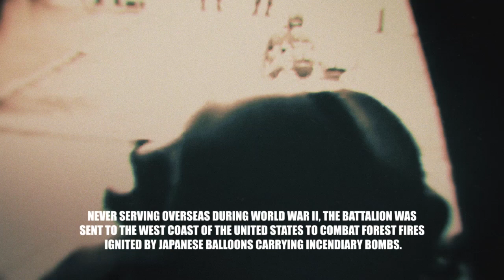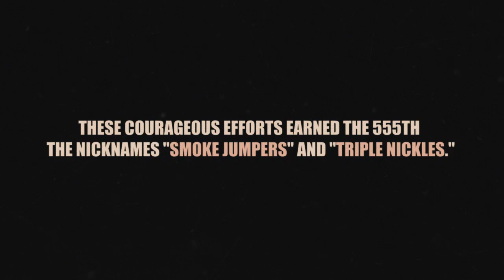Triple Nickle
The 555th Parachute Battalion (Triple Nickel) never served overseas during WWII. However, they jumped into wide-spread fires created by Japanese incendiary bombs.